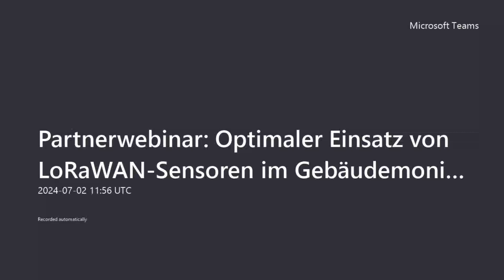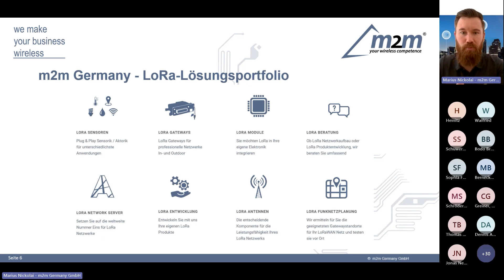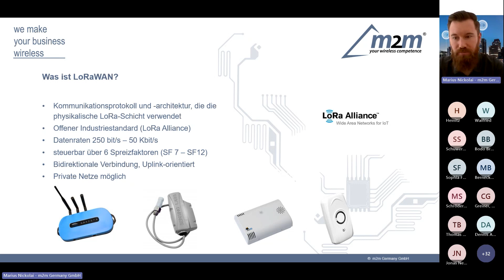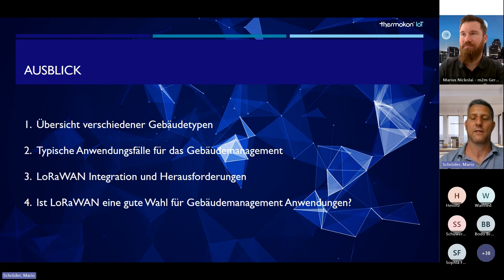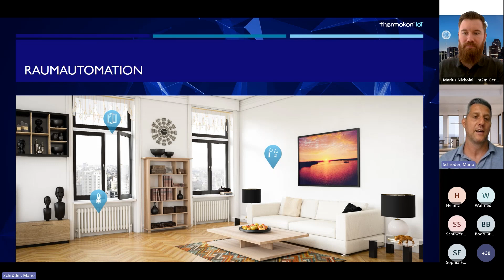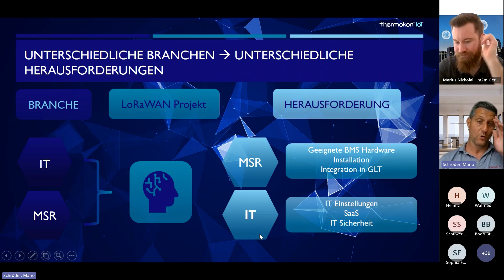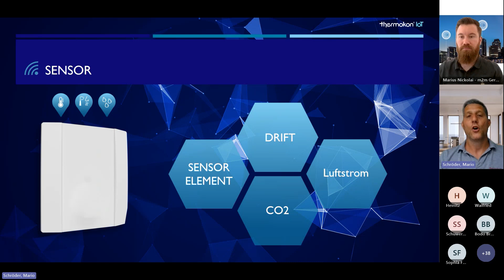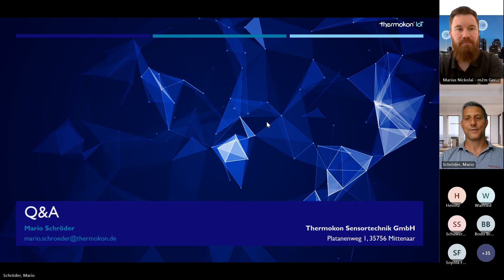Partnerwebinar mit thermokon: Optimaler Einsatz von LoRaWAN-Sensoren im Gebäudemonitoring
In unserem Partnerwebinar mit @thermokonsensortechnik9539 gehen wir auf die Grundlagen zur Funktechnologie LoRa/LoRaWAN ein und erklären, was alles benötigt wird, um ein LoRaWAN-Netzwerk aufzubauen.

Unser Partner thermokon zeigt auf, welche hauptsächlichen drei Gebäudetypen es im Gebäudemanagement gibt und welchen Herausforderungen man bei der Umsetzung solcher IoT-Projekte in den jeweiligen Gebäudetypen am häufigsten begegnet.

Im Folgenden werden die zahlreichen Einsatzmöglichkeiten von LoRaWAN-Sensoren in Gebäuden beleuchtet wie Raumautomation, Überwachung von Klima- und Lüftungsanlagen oder auch Raumbelegung.

Außerdem werden mögliche Fehlerquellen bei der Installation der Sensoren genannt. Denn mit optimal platzierten und richtig installierten Sensoren lassen sich genaue Messwerte und damit valide Daten erheben und auswerten.

Nur so lassen sich letztendlich Anlagen und Heizungen optimal einstellen, um Energie und Kosten zu sparen.
00:00 Begrüßung und Kurzvorstellung m2m Germany
06:30 Einführung in die Funktechnologie LoRa/LoRaWAN
18:42 Kurzvorstellung thermokon
21:41 Gebäudetypen und Anwendungsfälle im Gbeäude
32:25 LoRaWAN Integration in Gebäude und mögliche Fehlerquellen
44:09 Ist LoRaWAN eine Gute Wahl für Gebäudemanagement?
49:39 Fragen & Antworten